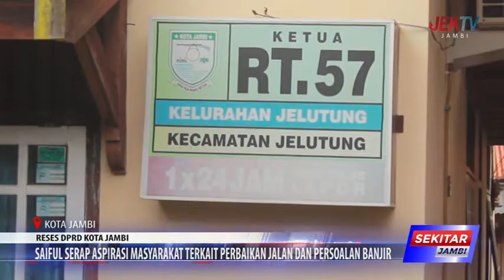SAIFUL SERAP ASPIRASI MASYARAKAT TERKAIT PERBAIKAN JALAN DAN PERSOALAN BANJIR